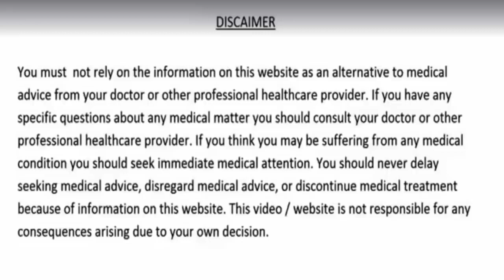खून बनाने की मशीन-आँखो की जलन, चश्मे का नंबर लगातार बढ़ना, आँखों में भारीपन रहना 7 दिन मे दिखेगा फर्क